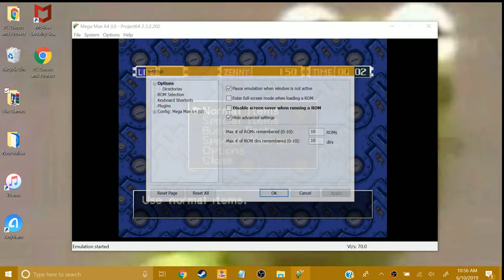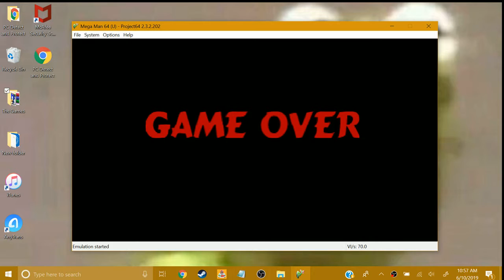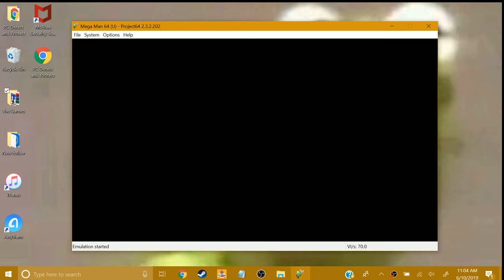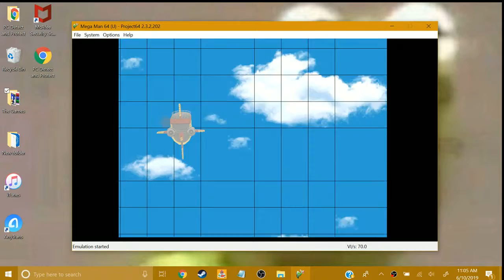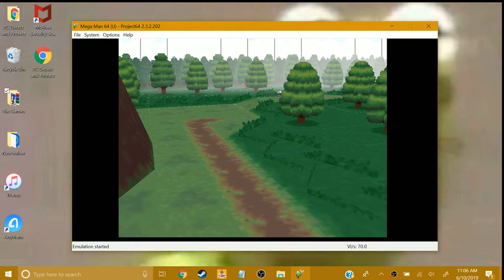Im Bad At:Mega Man 64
mega man 64 also known as Mega Man Legends on the PS1.